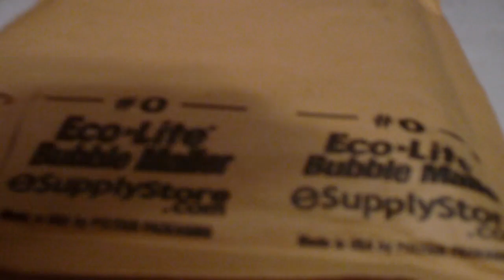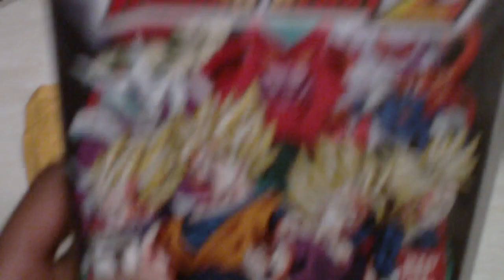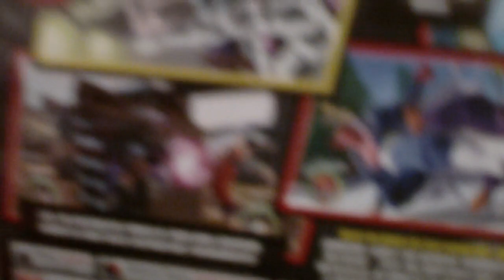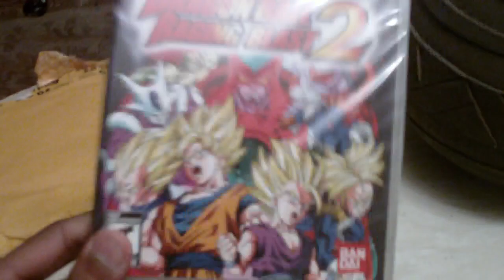Opening a RAGING Package From FutureGohanSSJ2!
Holy Shiz Every One!